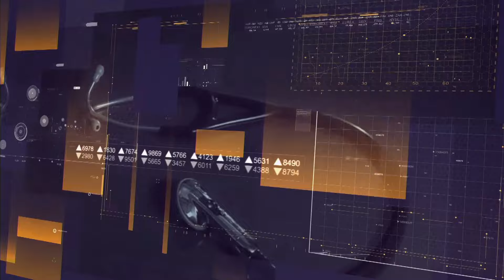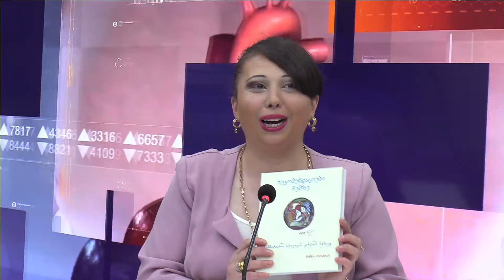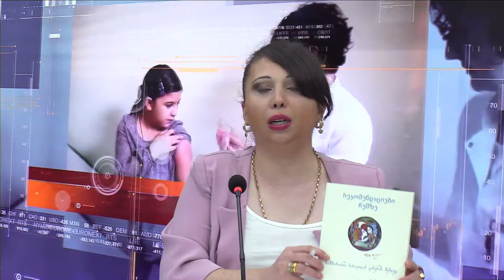ნინო თოთაძე - სტუმრად ნათია მაზანაშვილის საავტორო გადაცემაში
სამედიცინო ინტერაქტივი ნათია მაზანაშვილთან ერთად. სტუმრად: თოთაძე ნინო
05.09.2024